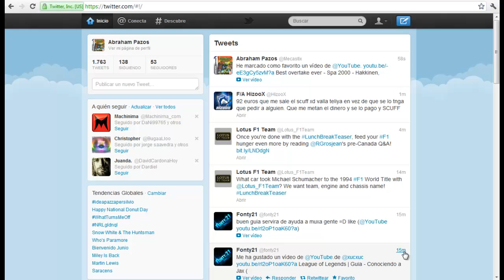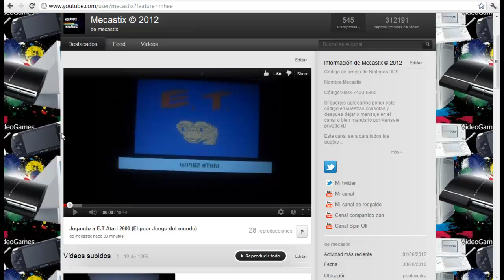Noticias Sobre Mi Canal De Youtube 01/06/2012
Si hare noticias de vez en cuando para avisar lo que estoi haciendo en mi canal.Siempre y cuando me funcione el micro xD